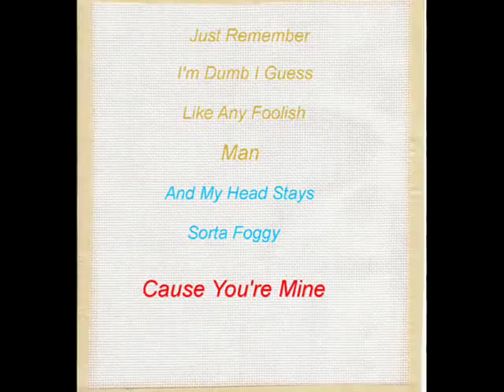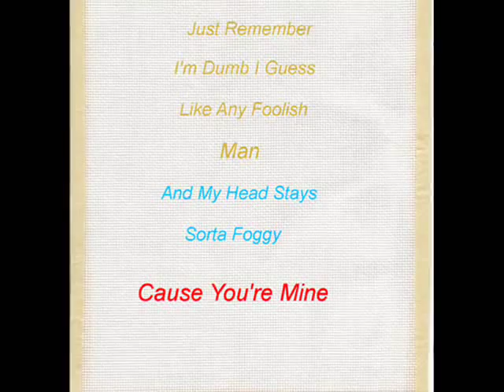Stonewall Jackson - Dont Be Angry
Entity: Sony Content Type: Sound Recording ( NO COPYRIGHT INFRINGMENT INTINDED )    Classic Country at its best !!